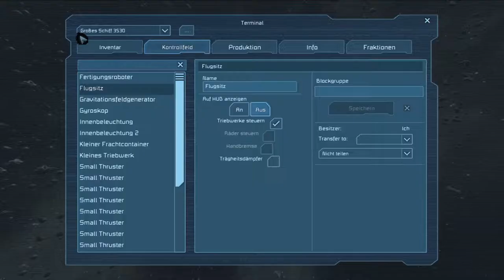Let´s Play Space Engineers [GER] #01 - Mit Dennis